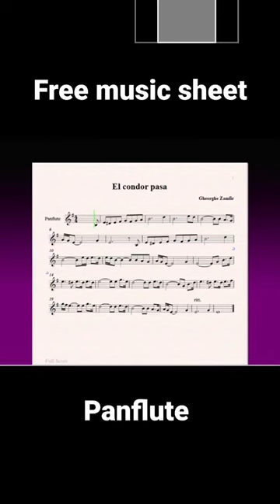El condor pasa - pan flute music sheet